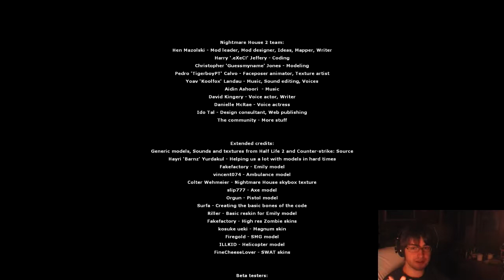Nightmare House 2 - Ending - Kill Romero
There is no way I can run. Not after I came so far. It is time to finish this story once and for all. I will find Romero and put an end to his evil plans.